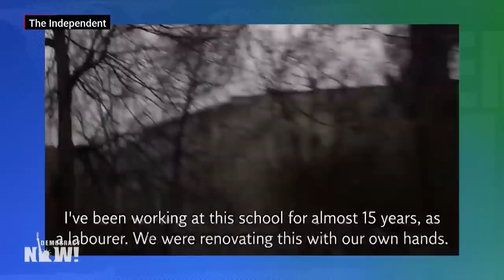Report from Ukraine: Russian Forces Carry Out “Vindictive and Deliberate” Attacks on Civilians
The Russian military invasion of Ukraine has devastated civilian centers such as schools and hospitals. Over 2.2. million people have fled the country, resulting in a dangerous refugee crisis in Europe as Russia refuses to guarantee the “humanitarian corridors” promised for civilians to safely evacuate. “What we’re talking about is repeated attacks on civilian infrastructure, which is illegal under international law,” says Bel Trew, independent correspondent for The Independent, who has been reporting on civilians being targeted in other Ukrainian cities.